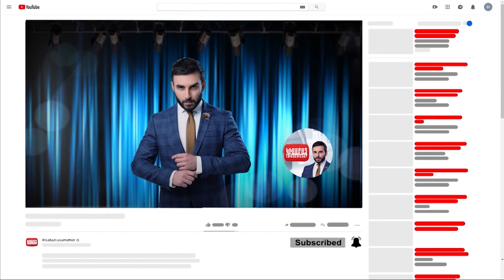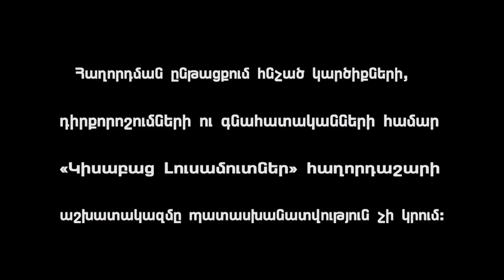Vtangvats Goyutyun / Kisabac Lusamutner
ՎՏԱՆԳՎԱԾ ԳՈՅՈՒԹՅՈՒՆ - Ինչո՞ւ է վախենում տիկին Վալյան հարազատ որդուց՝ փորձում է հասկանալ Հրաչ Մուրադյանը` Կիսաբաց Լուսամուտների այս թողարկմանը: